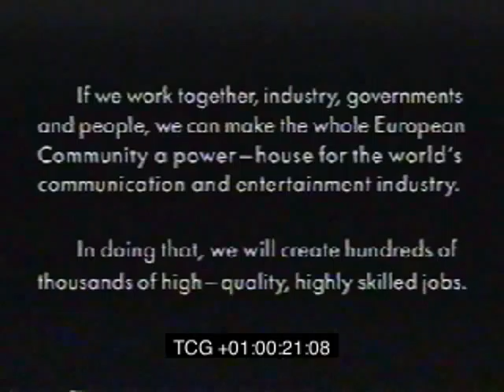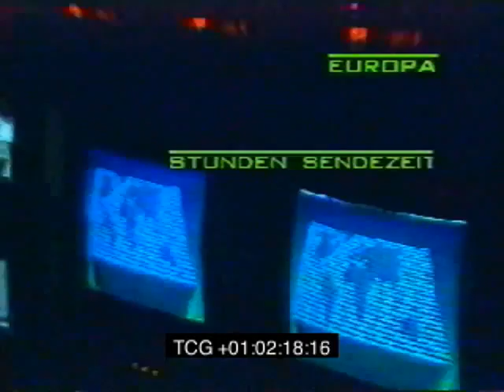OUR CHOICE DOCUMENTARY